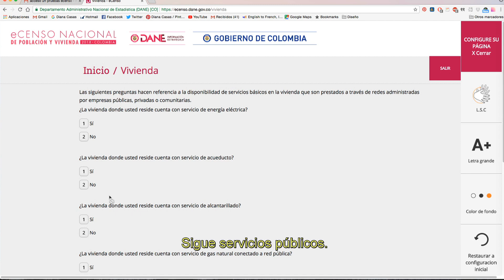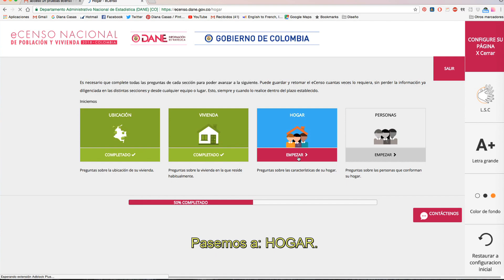Así registras vivienda en el eCenso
Uno a uno los pasos para registrar donde vives.